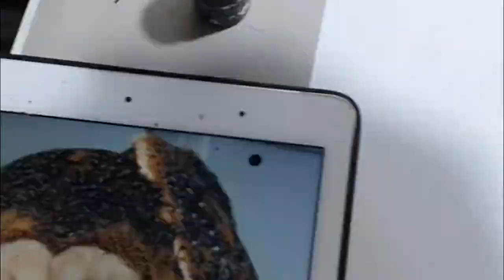Hay Dust and Rust Rally 2022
Fundraising video for Can Assist, Hay Community Health Trust, Angel Flight, and Cancer Research – Western Division.